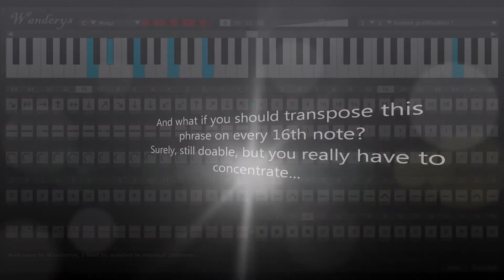Wanderys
A phrase variator